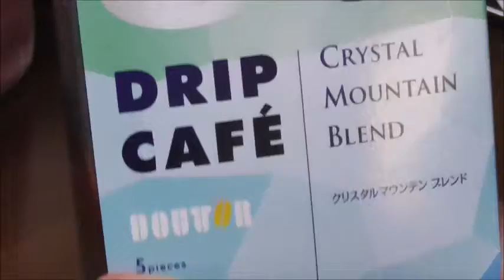ドトールコーヒー クリスタルマウンテンブレンドを飲む。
ドトールコーヒー　クリスタルマウンテンブレンドを飲む動画です。